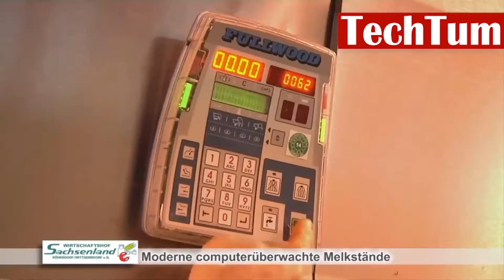Biggest Cow Technology, Amazing Modern Farming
Amazing । TechTum